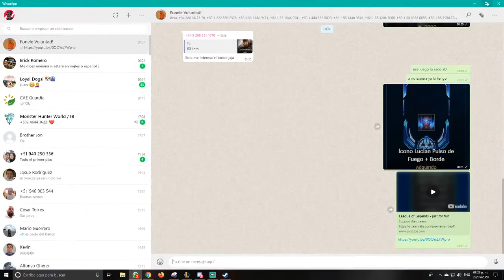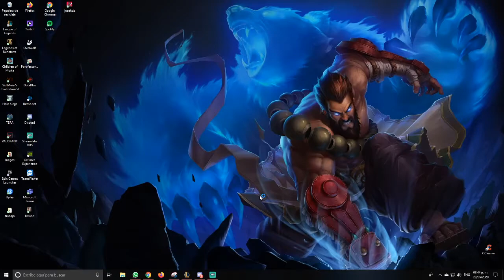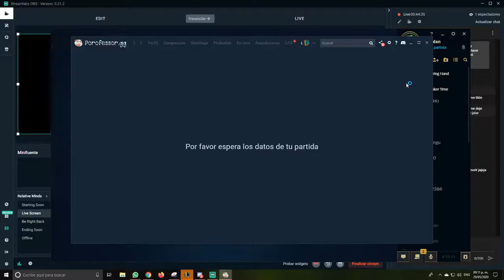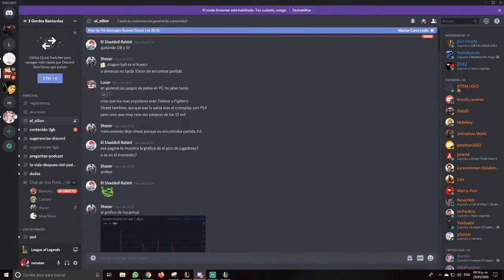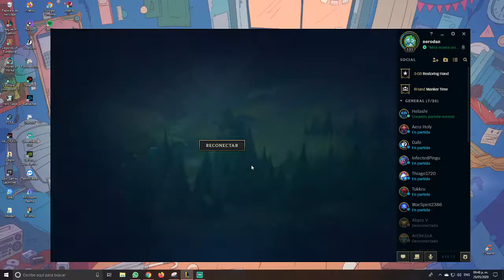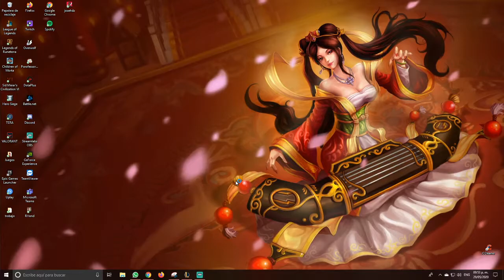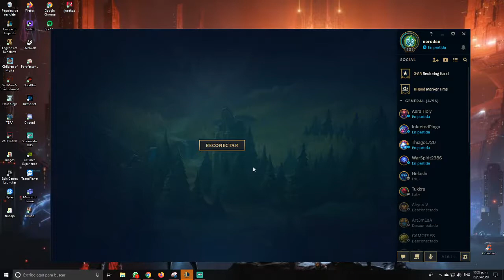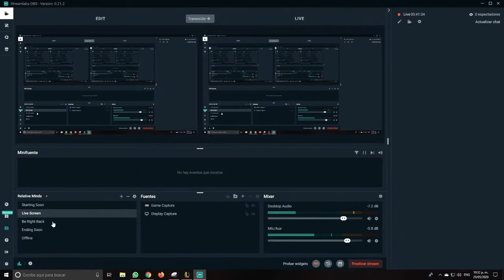League of Legends - just for fun